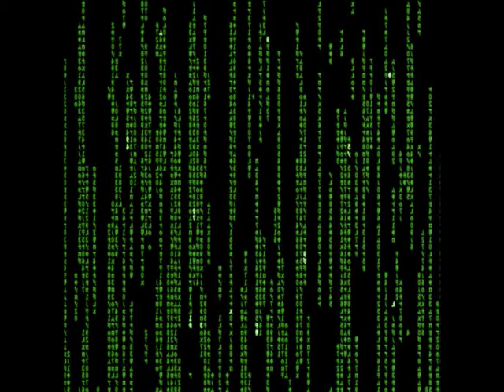How to watch TV online for Free and directly online in live